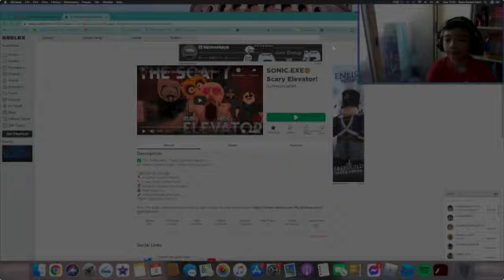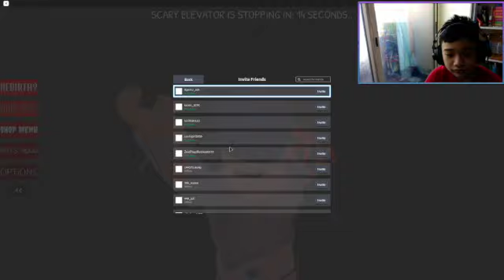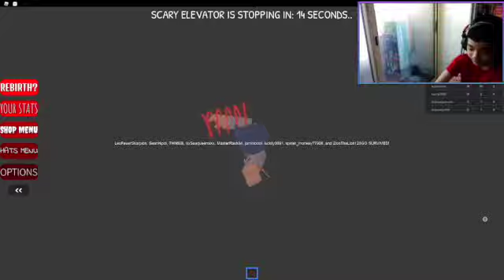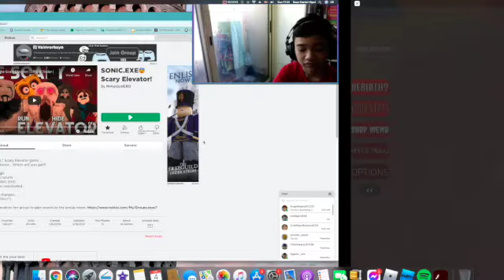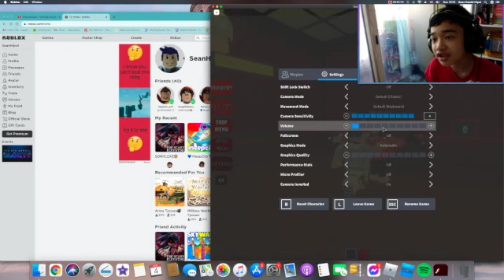Horror Elevator + shoutouts + extra liveliness, Part 3